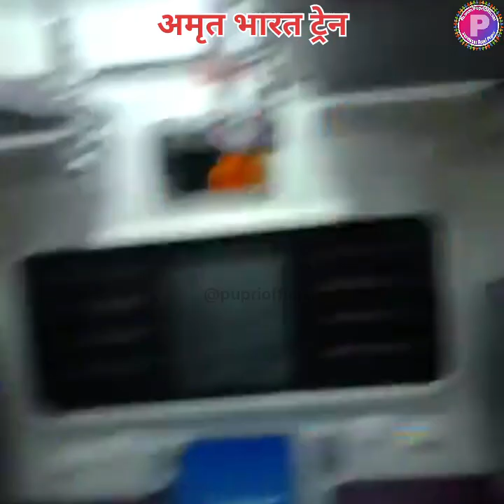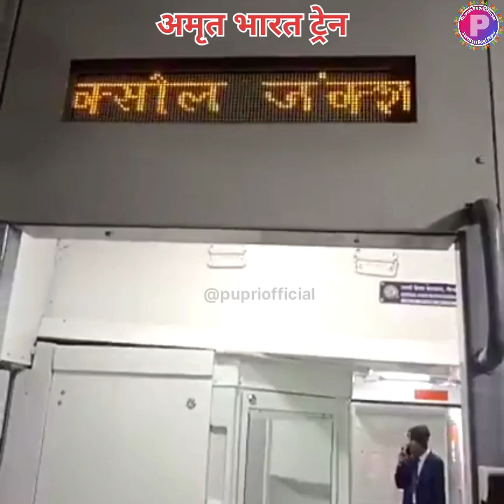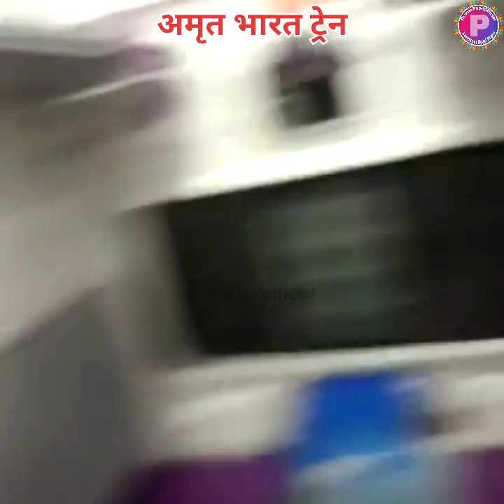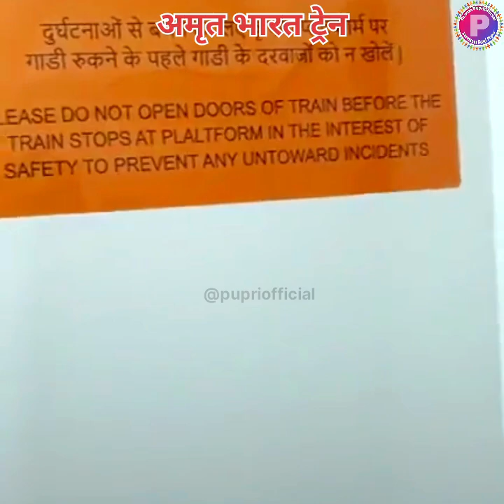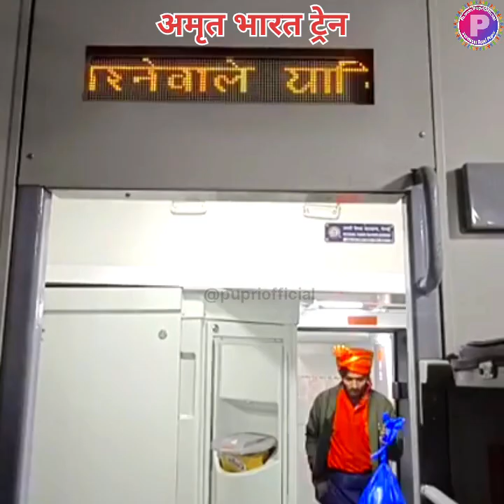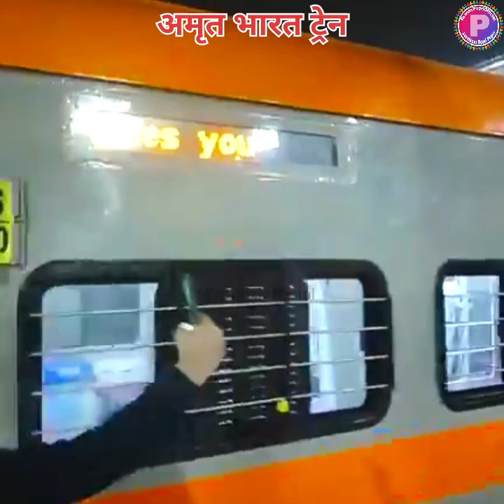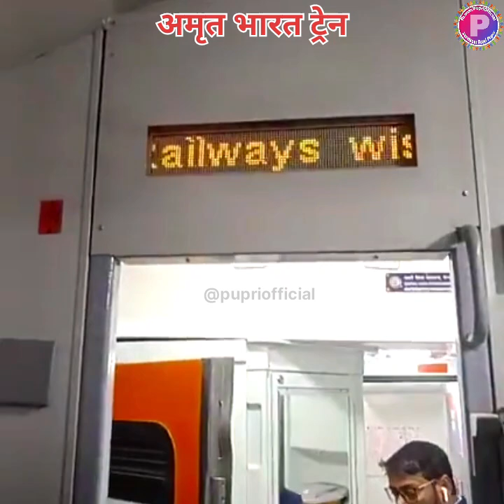Amrit Bharat Express Train का पूरा वीडियो | क्या-क्या सुविधा है देखिये